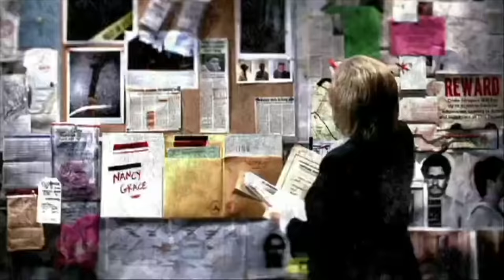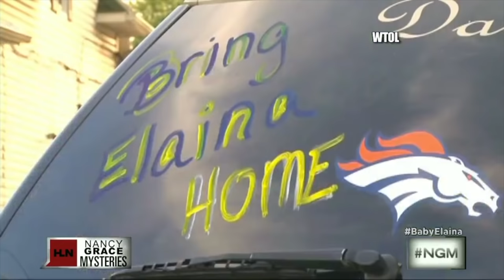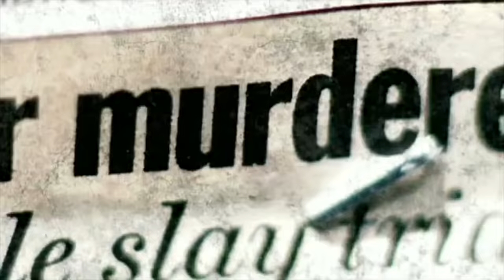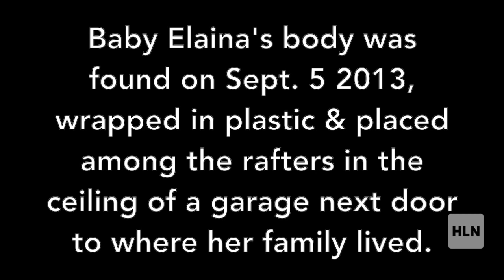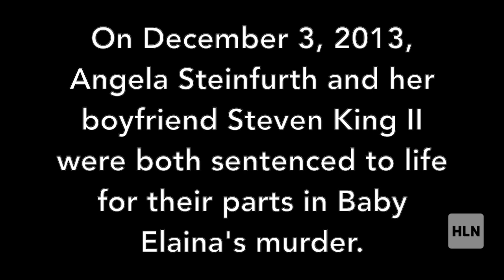Body of Missing Toledo Tot Found in Roof Rafters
Flashback 2013: The disappearance of an 18-month-old girl from a filthy bedroom in her Toledo home had everyone wondering where is 'Baby Elaina.'

Nancy Grace is on the case that led to two shocking confessions, and two life sentences for the people who misled investigators and ultimately admitted to their roles in Elaina's tragic death.